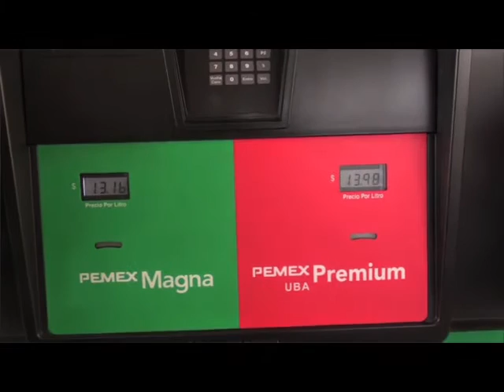PAN anuncia iniciativa para bajar precio de gasolinas. Mediante reducción del IESP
*-El diputado del PAN, Santiago Torreblanca Engell, anunció que presentará una iniciativa para reducir el Impuesto Especial Sobre Producción y Servicios (IEPS) aplicado a las gasolinas, con lo cual el precio de la Premium disminuiría 2.47 pesos por litro, el de la Magna 2.87, y el del diésel 2.72.